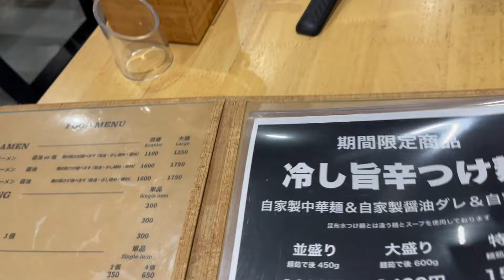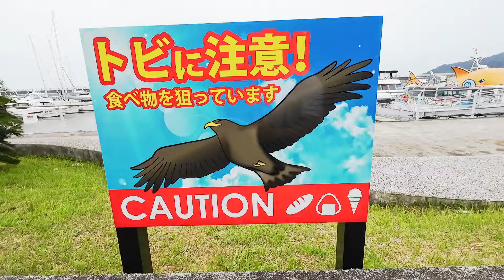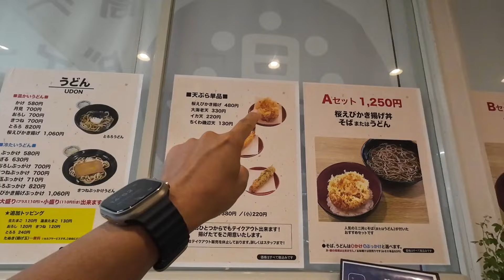A Small Town in JAPAN No One Visits, But Should - Usami | 🇯🇵 Travel Guide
Discover USAMI: Hidden Gem of the Izu Peninsula, JAPAN

Tired of the tourist crowds? Located on the Izu peninsula is Usami, a charming coastal town just an hour and a half from Tokyo, offers a unique and peaceful escape. This off-the-beaten-path destination is perfect for those seeking authentic Japanese experiences.

Explore ancient Buddhist shrines, go scuba diving, or simply stroll through the streets and discover hidden gems. Usami has some delicious food to try, with a variety of local delicacies to savor. Don't miss the Ito Marine Town, where you can try yummy dishes.

buy me a ramen and support my projects
Thank you so Much (in advance)

Travelling to Japan?

First time to Japan? Join me on a tour

Enjoying the Music in My Videos?
Create an awesome video with the best Music and SFX
GET 2 extra months FREE when you sign up. Thank You

Get $50 Discount now

My GEAR List:
By using these links I do get a small commision.
Use these links to help support and grow our channel appreciate it.

CAMERA GEAR
DJI Action 3
Lark M2 mic
DJI Air 2s

DIVING GEAR
Wet Suit top
Wet Suit bottom
Tusa BCD
Aqua Lung Calypso Regulator

I am bunga a content creator here in Japan.
If you love things in Japan and
want to discover Japan off the beaten path